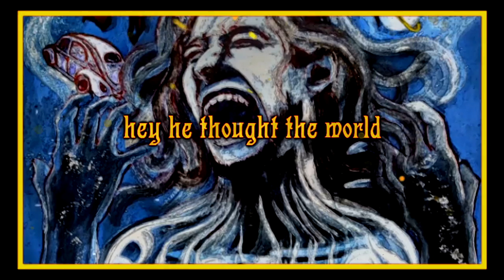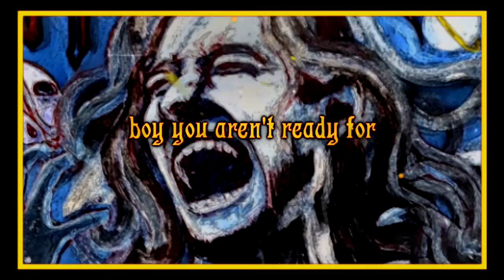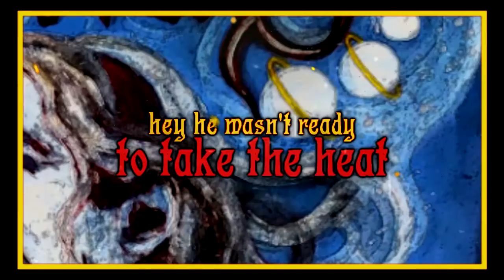ABAKAS - Runaway (Official Lyric Video)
Make sure to check on Abakas debut EP ´Marauders´! It is now available on different streaming platforms, save `Marauders´ to your library!

Follow Abakas on FB and IG so you don't miss our upcoming releases!

Hey-hey! For those of you who would like to support Abakas, we now accept Crypto donations!

Rock! Abakas ⚡⚡